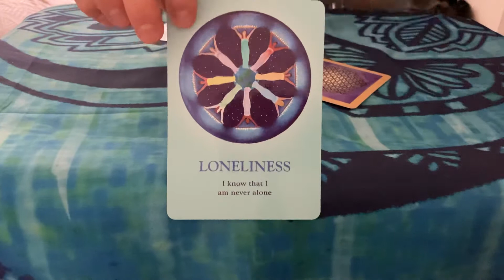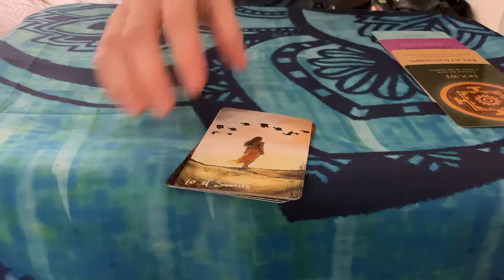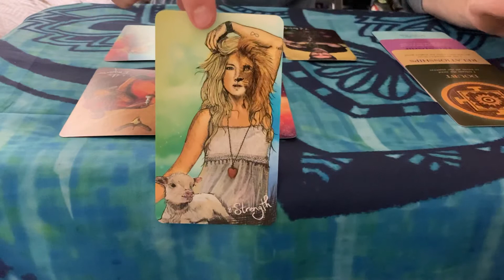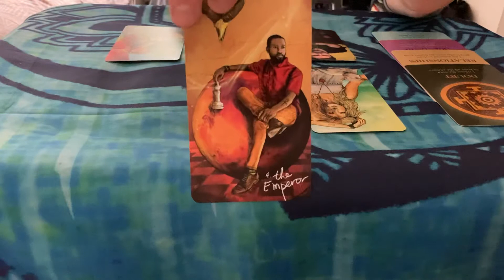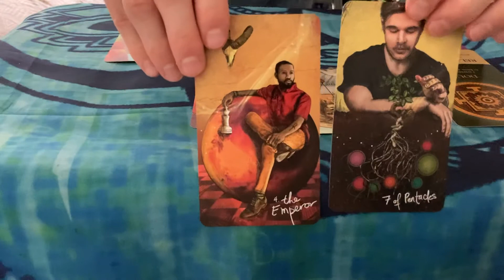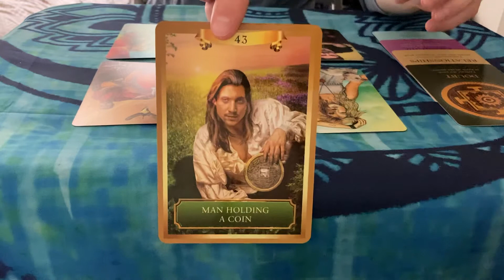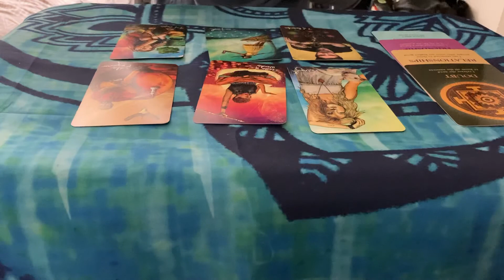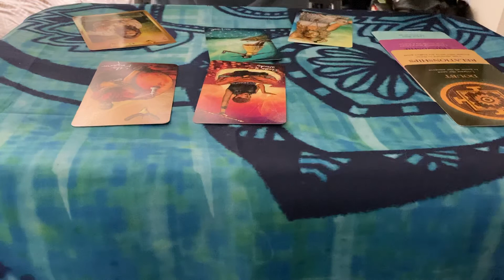GEMINI - July 2020 Tarot Reading - Release Doubt